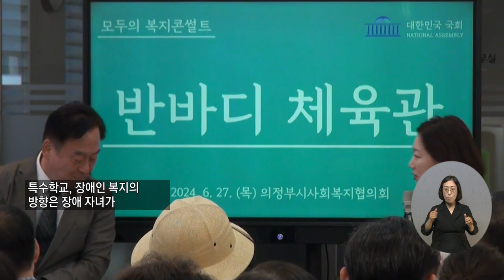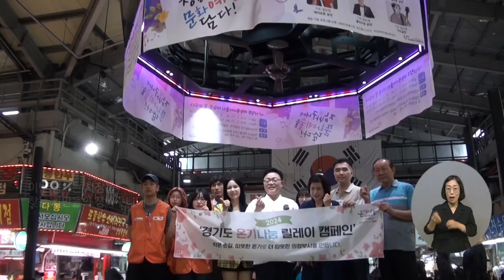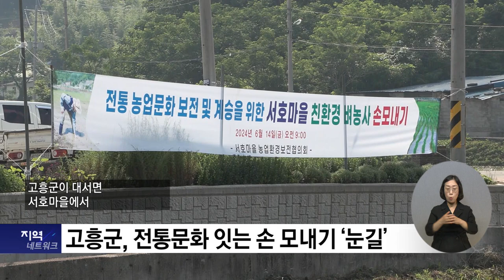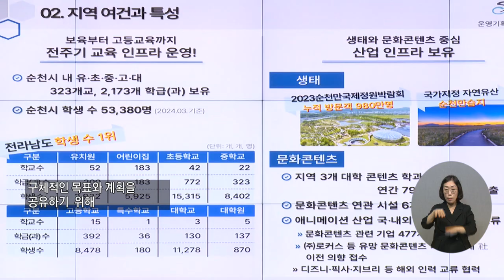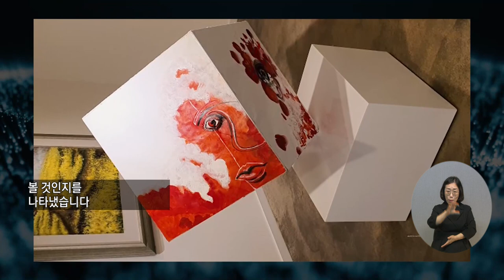복지TV_지역네트워크 (2024.07.03) 복지TV 지역소식을 알려드립니다!